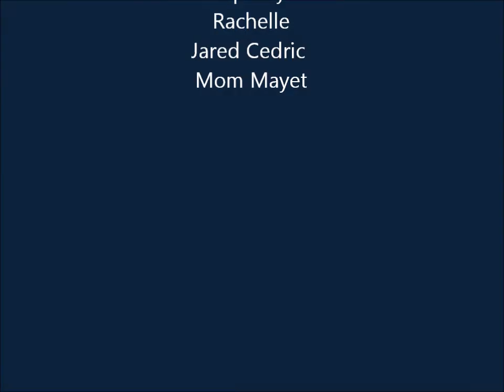Jared Cedric Consul and Family Baguio Trip, November 2012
Compilation of the Consul Family's trip to Baguio last November 2012. Jared Cedric Consul just turned 7 years old when the family did this trip. With him are Mom Rachelle, Dad Ryan and Lola Mayet.